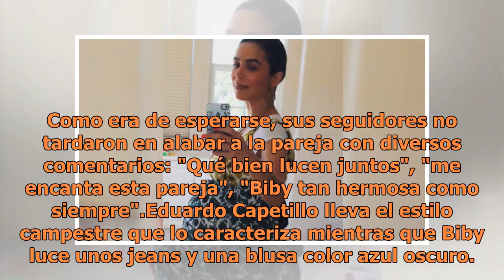Biby Gaytán y Eduardo Capetillo enamoran con tierna foto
Instagram @bibygaytan Biby Gaytan y Eduardo Capetillo son una de las parejas más estables y discretas del espectáculo. Y a pesar de que Biby se ha alejado de las pantallas y del mundo de la farándula, podemos percatarnos a través de su cuenta de Instagram de cómo es su vida en la actualidad. Ella co...